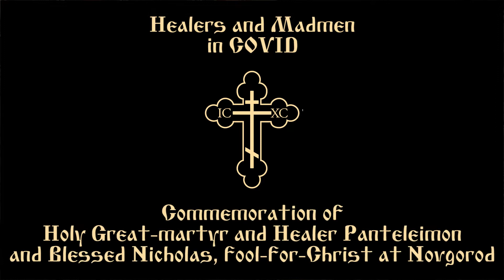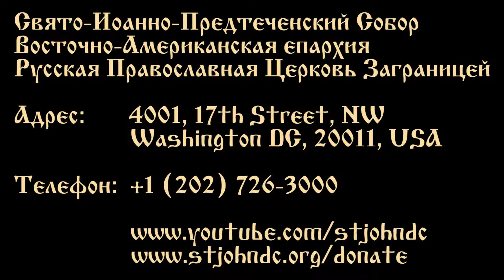2020.08.09. Healers and Μadmen in COVID. Sermon by Archpriest David Pratt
Healers and Μadmen in COVID
Commemoration of Holy Great-martyr and Healer Panteleimon and Blessed Nicholas, fool-for-Christ at Novgorod
Sermon by Archpriest David Pratt